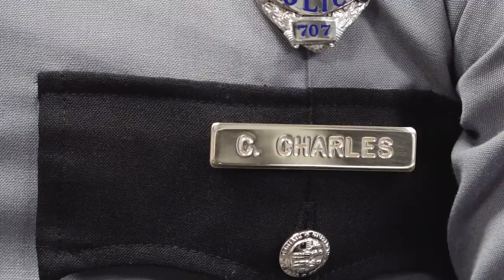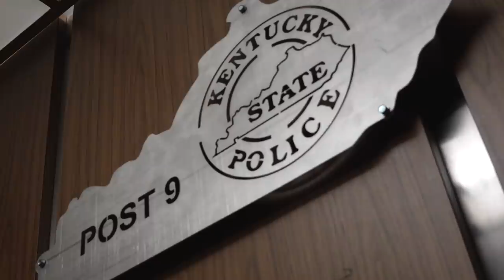KSP Trooper saves Pike County couple from burning home